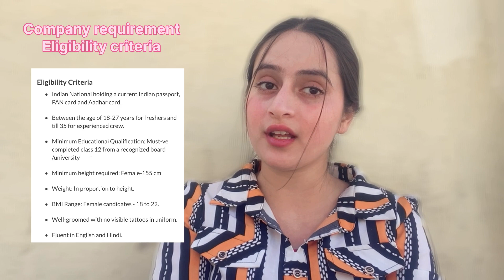How to become a cabin crew after 12 || full detail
Hello guys 🌸hope you’ll are good safe abd sound
This video is all about how to beco a cabin crew after 12 I covered all important things so watch this video till the end 😚and like or subscribe this channel for uall updates stay tuned:)